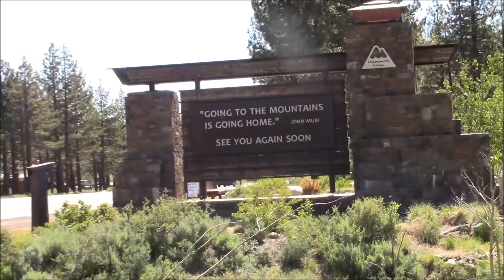VLOG: МАМОФ ДЕНЬ 3, ПОЛУ МАРАФОН И ГОРЯЧИЕ ИСТОЧНИКИ! MAMMOTH DAY 3!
Последний, 3й день в горах Мамоф в июне. Наш папа пробежал полу марафон, мы его встречали на финишной линии. Это был праздник,  день Пап. Потом заехали на горячие источники по дороге домой! В целом очень хорошо отдохнули.

Оставайтесь счастливыми и здоровыми!

On the last day of this June trip to Mammoth we went to the finish line to see our Daddy run in the Mammoth half marathon. It was also Father's Day! On the way home we stopped at the hot springs for a quick dip. This was a very nice trip in all.